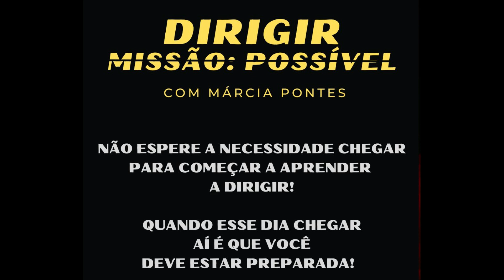Aprender a DIRIGIR não precisa ser sinônimo de SOFRIMENTO! Márcia Pontes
Se aprender a dirigir está sendo um SOFRIMENTO para você é porque alguma coisa está errada e vou te contar o quê nesse vídeo!

É possível sim, APRENDER A DIRIGIR de um jeito que você entende, com respeito às suas dificuldades, com inovação pedagógica, sem comando de voz!

Com tanta gente buzinando (falando o tempo todo) na sua orelha te deixa confusa(o) e não aprende mesmo!

Vem comigo nessa reflexão que vou te PROVAR que a superação é possível seja qual for a sua dificuldade

Curso APROVADOS 2022!  Força tarefa preparação emocional para o exame prático. Esse é o link para começar agora a sua preparação emocional para o exame prático

Cursos online de Márcia Pontes:

APROVADA 2022!  Força tarefa preparação emocional para o exame prático. Esse é o link para começar agora a sua preparação emocional para o exame prático
40 videoaulas + 3 livros digitais de minha autoria + 15 áudios motivacionais específicos para a prova + grupo de alunos exclusivo no whatsapp.
- CURSO ONLINE MÉTODO MÁRCIA PONTES: 160 aulas + 30 módulos + atendimento emocional e prático no whatsapp